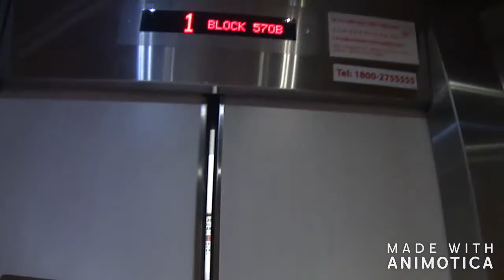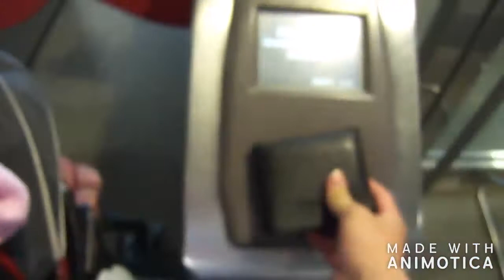Back in SG! Great Grandma visit.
We are back in Singapore! While I'm waiting for my PC to arrive, have to make do with very basic edits.